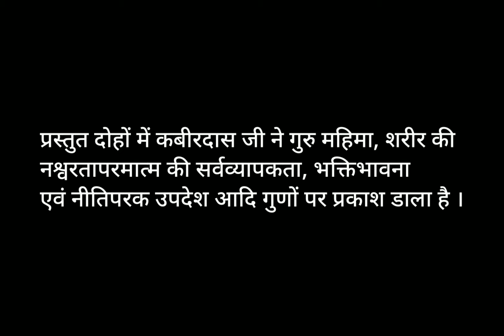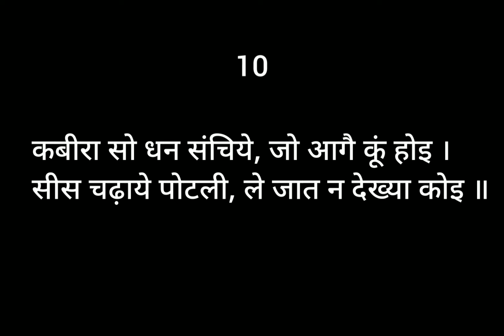kabeerdas ke dhohe summary | 2nd semester 1st year bcom | including one word question